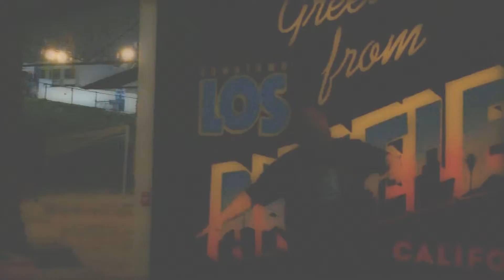Nothing New - Prodak - Zombie Muzik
Trip hop artist by the name of prodak from downtown los angeles dropping madd juice for the folk..

broken image films

shot by: @othnielpraise